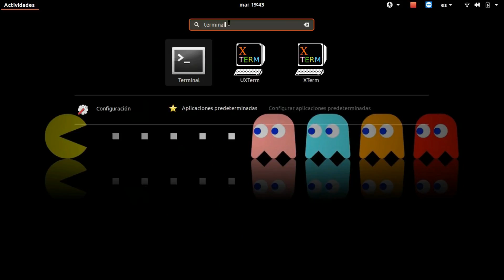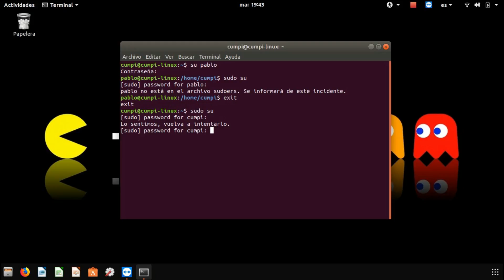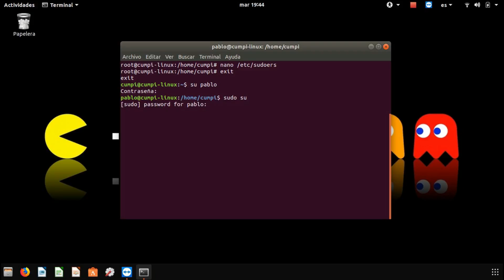Dar permisos de ROOT a usuario en Ubuntu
En este video voy a mostrar como dar permisos de ROOT a usuario en Ubuntu.

👑Hazte Miembro para acceder a sus beneficios y colaborar para mejorar el contenido: